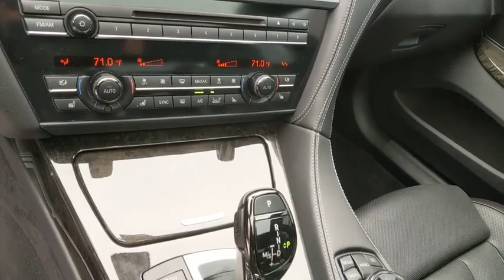2015 BMW 6 Series Pittsburgh, Wexford, Cranberry Township, PA B20016A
Used 2015 BMW 6 Series available in Wexford, Pennsylvania at Rohrich European Motors Bentley Maserati. Servicing the Pittsburgh, Cranberry Township, PA area.
2015 BMW 6 Series 650i xDrive Gran Coupe - Stock#: B20016A - VIN#: WBA6B4C50FD760558

Rohrich European Motors Bentley Maserati
15001 Perry Hwy